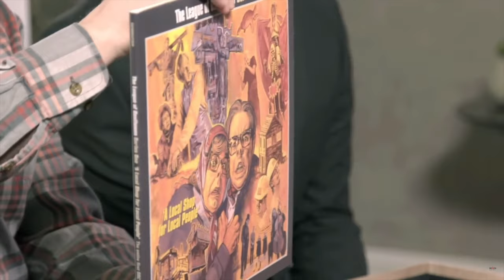Steve Pemberton & Reece Shearsmith being an old married couple for 9 minutes & 9 seconds PART 2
i know they are just besties making each other laugh & they are not married but this is just a bit of fun, so leave it out ok :)